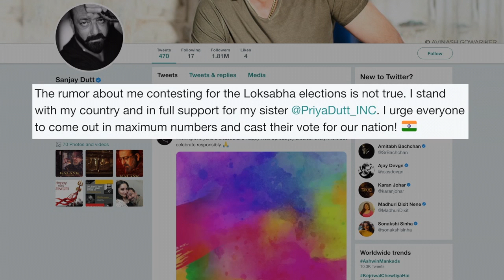Sanjay Dutt REACTS on Contesting Lok Sabha Elections